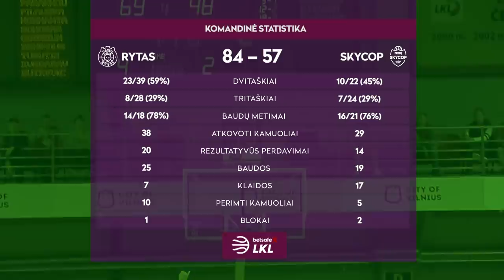„Betsafe–LKL“ rungtynių apžvalga: „Rytas“ - „Skycop“ [2019-05-05]